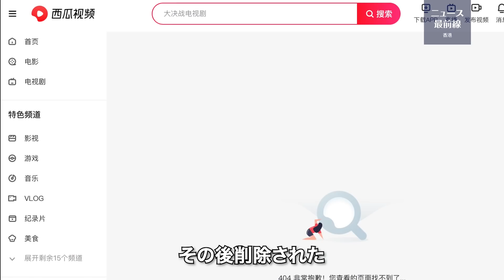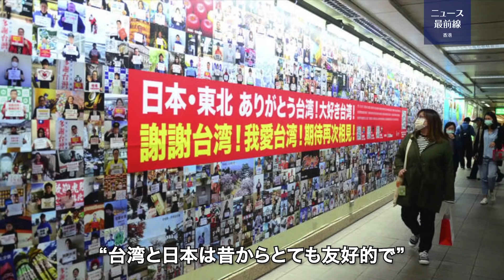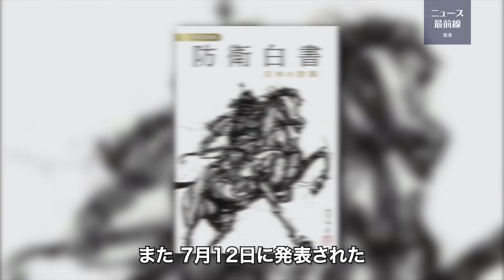「日本が台湾有事に軍事介入すれば、即座に日本への核攻撃に踏み切る」と中共が脅す動画がネット上に流れが、海外からの批判を招き世界から笑われた